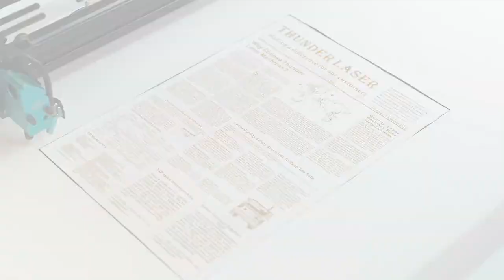Компанія Thunder Laser світовий лідер з виробництва лазерних станків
Топові лазерні станки ThunderLaser Nova до ваших послуг!

На лазерних станках Thunder Laser Nova здійснюється порізка/гравірування акрилу, порізка/гравірування двоколірної дошки, різання/гравірування оргскла, гравіювання звичайного скла, різання та гравірування бамбука та дерева, порізка картону, порізка та гравірування гуми, гравіювання та гравіювання шкіри. Порізка та перфорація тканини, порізка автомобільного килимка. Розкрій одягу, текстилю. Порізка шерсті, пластику, МДФ. Можливі предмети обробки: джинси, білизна, сумки, взуття, купальний костюм.